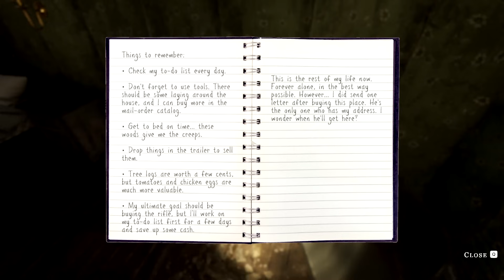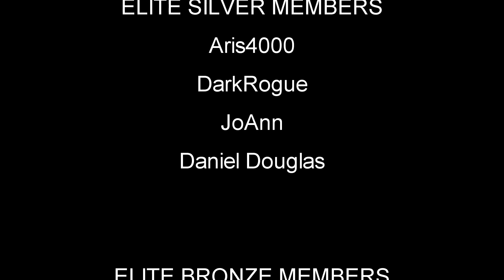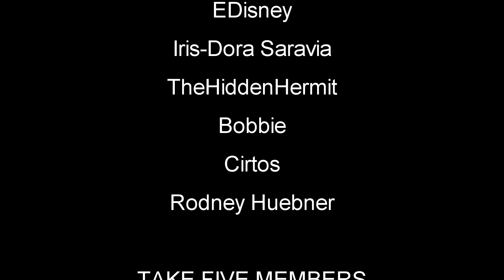I Become a Recluse, Build Up a Farm While Trying To Survive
We Harvest Shadows Gameplay Let's Play Demo First Look - Become a recluse, build up your farm, and survive the lonely nights. newgame #2024